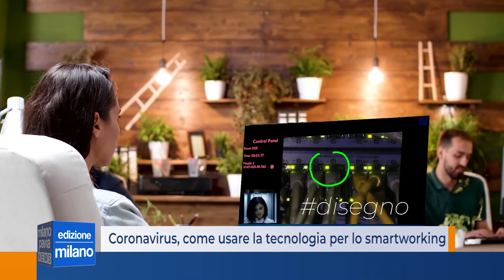Coronavirus, come usare la tecnologia per lo smartworking